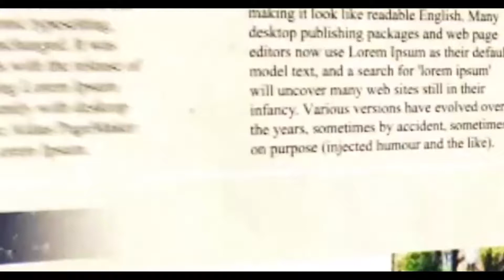বিজেপির প্রচারে ভবানীপুরে অশান্তি, প্রচারে বাঁধা দেওয়ার অভিযোগ দিলীপের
কলকাতা টুডে ব্যুরো:   ভবানীপুর উপনির্বাচনের প্রচারের শেষলগ্নে ধুন্ধুমার।যদুবাবুর বাজারে বিক্ষোভের মুখে দিলীপ ঘোষ । বিজেপির সর্বভারতীয় সহ-সভাপতির বিরুদ্ধে টিকাকরণ কেন্দ্রে ভোট প্রচারের অভিযোগ করেন স্থানীয় তৃণমূল কর্মীরা। তাঁদের দাবি, প্রথমে স্থানীয় এক তণমূল কর্মীকে ধাক্কা দিয়েছেন দিলীপ ঘোষ । এরপরই পরিস্থিতি উত্তপ্ত হয়ে ওঠে।

বিজেপির সদ্য প্রাক্তন রাজ্য সভাপতিকে ঘিরেও শুরু হয় 'জয় বাংলা' স্লোগান। পাল্টা 'জয় শ্রীরাম' স্লোগান দিতে থাকেন বিজেপি নেতা-কর্মীরা। স্লোগান দেন দিলীপও।সেই পরিস্থিতির মধ্যেই দিলীপ ঘোষকে ধাক্কাধাক্কি করা হয় বলে অভিযোগ বিজেপির। ফের স্লোগান ওঠে, 'দিলীপ ঘোষ দূর হটো'। ধাক্কাধাক্কির সময় এক বিজেপি কর্মী আহত হন বলে অভিযোগ।
তৃণমূলকে কটাক্ষ করে তিনি বলেন, 'তৃণমূল মানুষের কাছে যেতে পারছে না। তাই বিজেপির পিছনে পড়ে আছে। আমাকে বারবার বাধা দেওয়া হয়েছে। কিন্তু আমি যা করার, তা করে গেছি।'